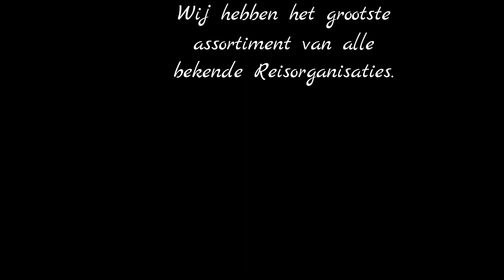Iberostar Sabila, Costa Adeje, Tenerife, Spanje - Ster Reizen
Iberostar Sabila, is een mooi hotel gelegen bij de strandboulevard. Het is voorzien van alle gemakken, zoals een wellnesscentrum, verschillende keukens, etc. Dit hotel is een only adults hotel, dat inhoud dat minimum leeftijd voor de gasten 16 jaar is.